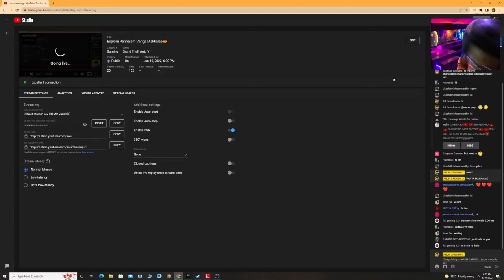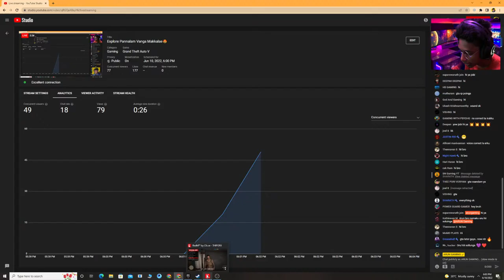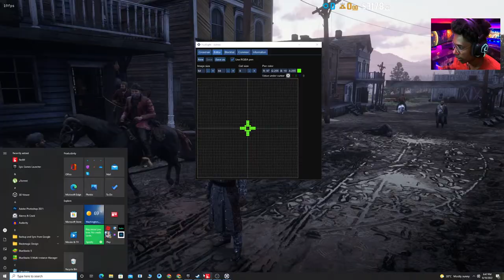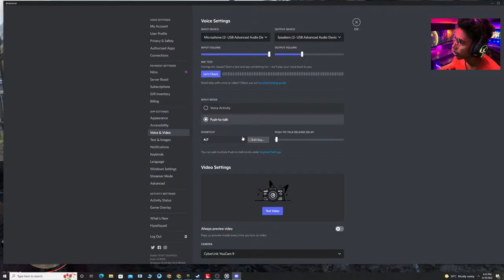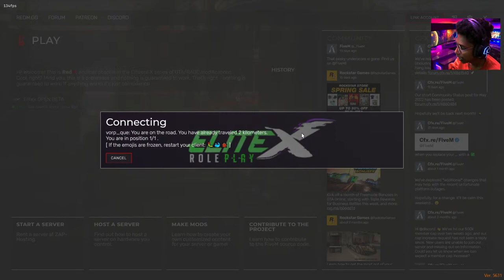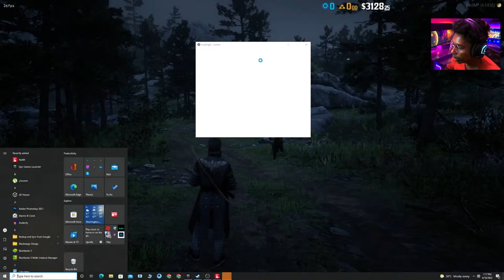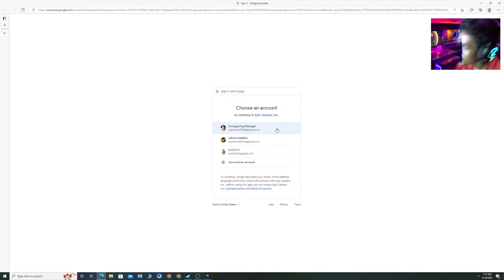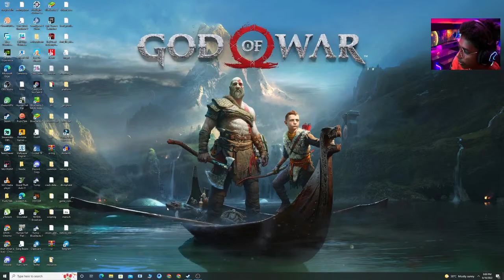Explore Pannalam Vanga Makkalae😍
You know like a "ROAST"

About me:
I am S.Arun Kumar AKA Arun Gaming
Age - 21

Name  : ARUN KUMAR S
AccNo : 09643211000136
IFSC     : UCBA0000964
Bank Name : UCO BANK

PC Specs -

16384 MB Ram
Gigabyte B550
1TB HDD, 250GB SSD

CHAT RULES:
•    No racism